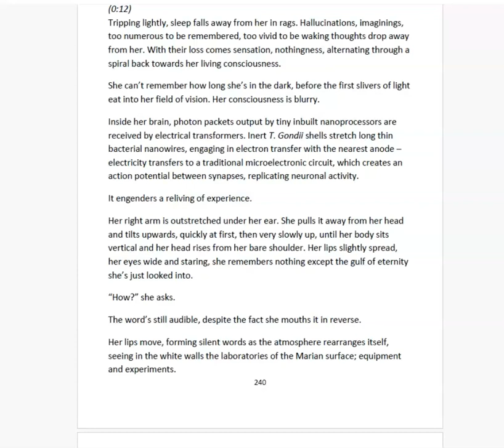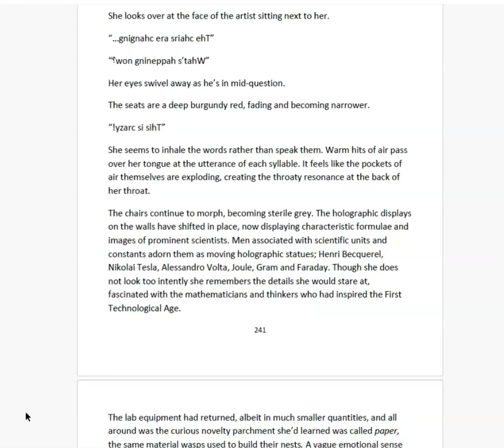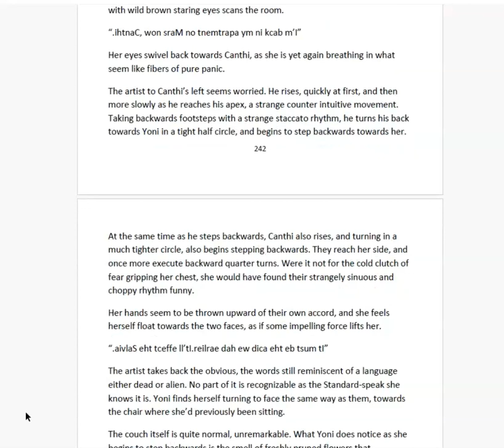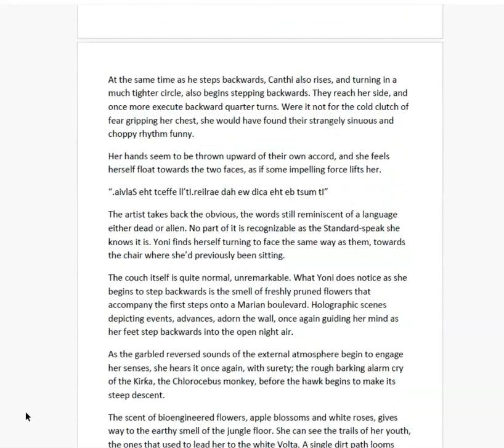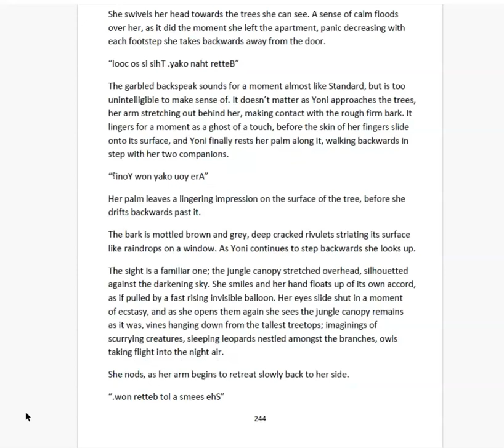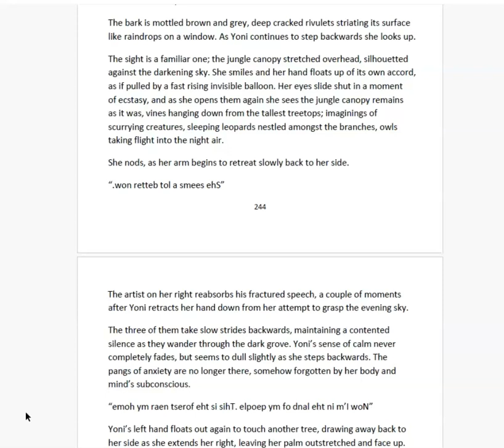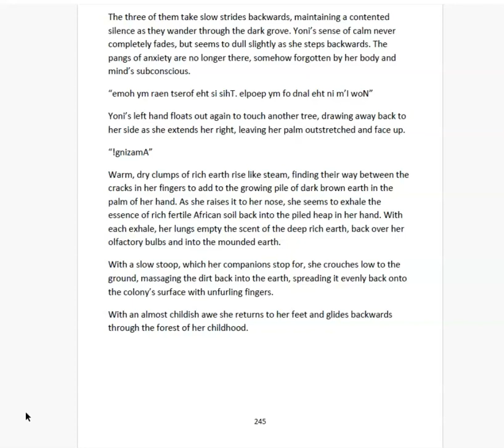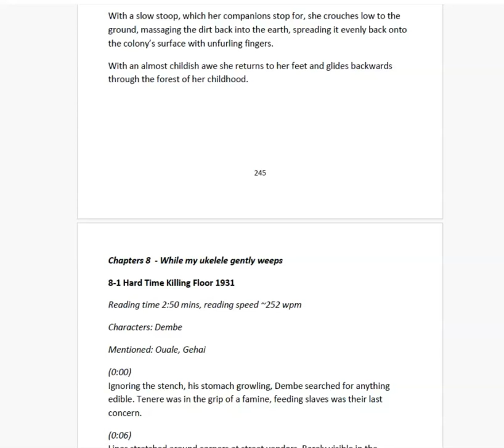Fantasie Tableaux: Solstice - Message From Nine to the Universe (Jimi Hendrix)